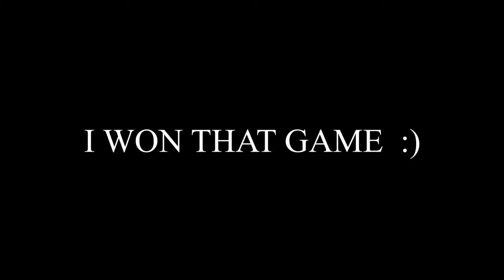A Very Important Announcement....